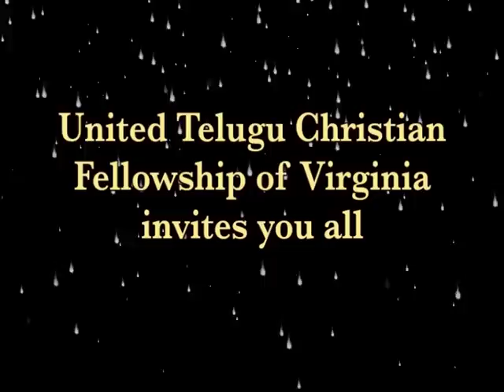UTCFVA invites you to 5th Annual Christian Family Conference - Speaker: Dr. P. J. Stephen Paul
Speaker: Dr. P. J. Stephen Paul